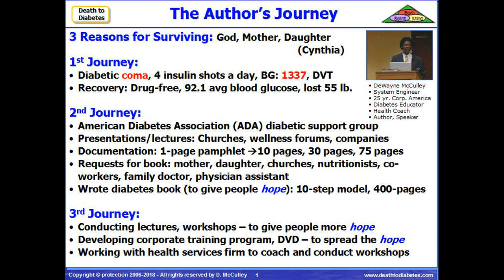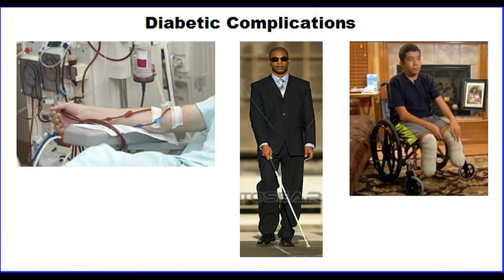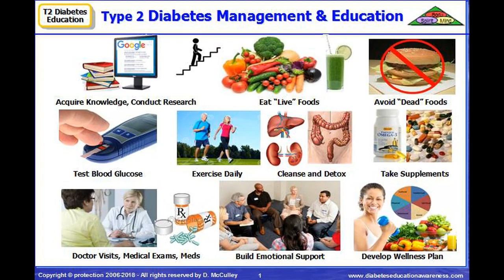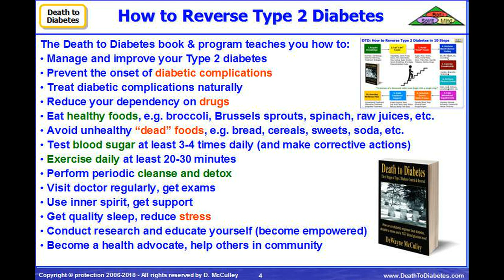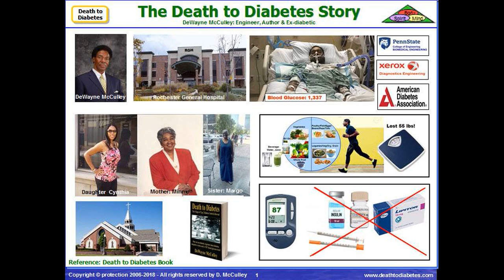Ex-diabetic Engineer Reverses Type 2 Diabetes Naturally -- Death to Diabetes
Engineer recovers from diabetic coma and a 1337 blood sugar to wean himself off 4 insulin shots a day, Lipitor, Coumadin and other drugs. Later, he wrote the reverse diabetes book titled Death to Diabetes.
This book explains the REAL root causes of Type 2 diabetes and how to address them with superior nutrition, raw juicing, green smoothies, detox, and several other alternative therapies.